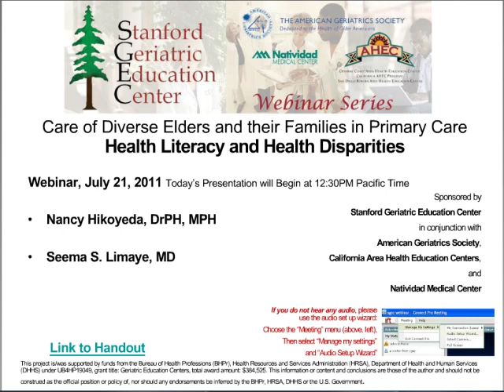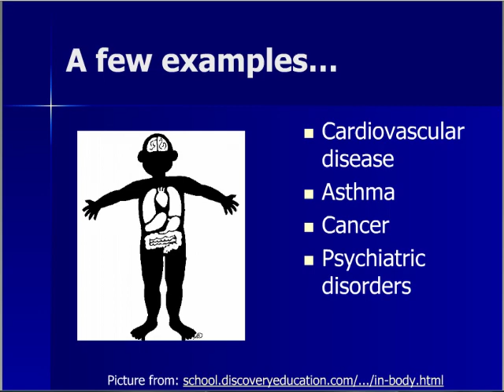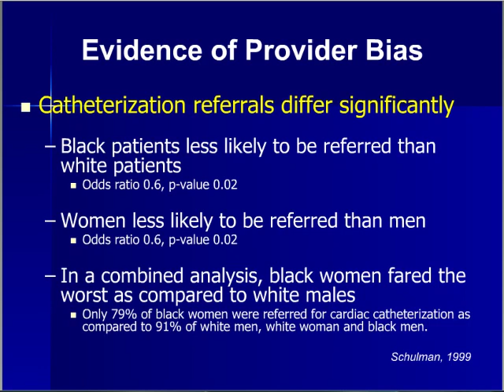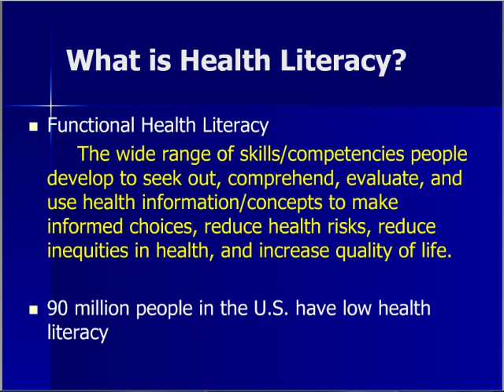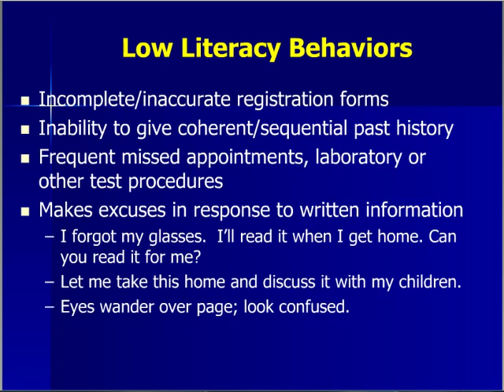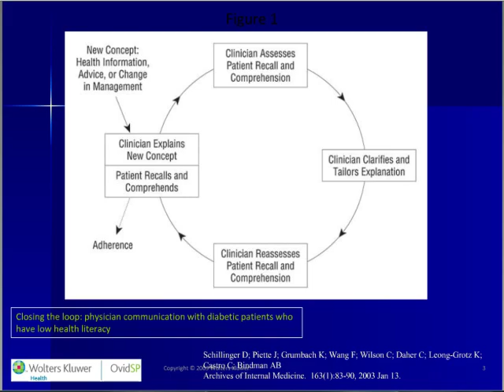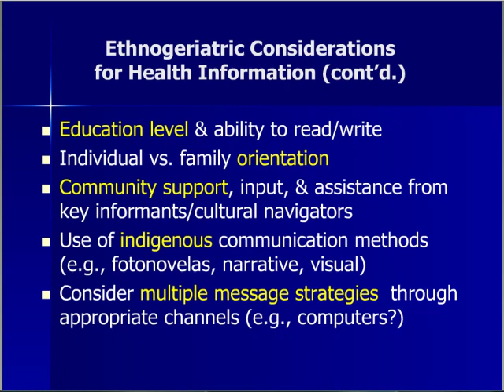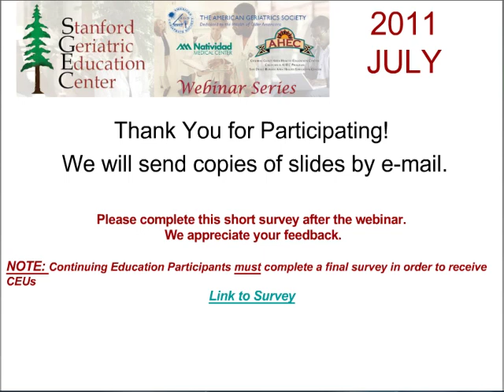Health Literacy & Health Disparities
Presenters:
Nancy Hikoyeda, DrPH
Seema Limaye, MD